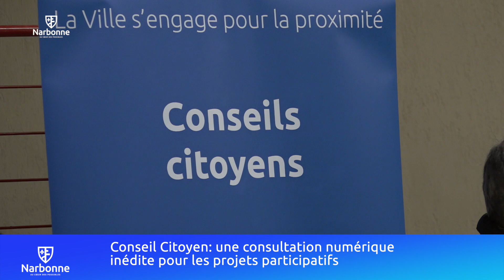Conseil Citoyen : une consultation numérique pour les projets participatifs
La Ville de Narbonne s’engage pour faire émerger des initiatives citoyennes qui contribuent à améliorer le cadre de vie et le quotidien des Narbonnais.